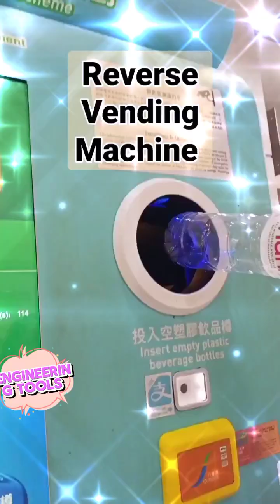Advance engineering tools machine